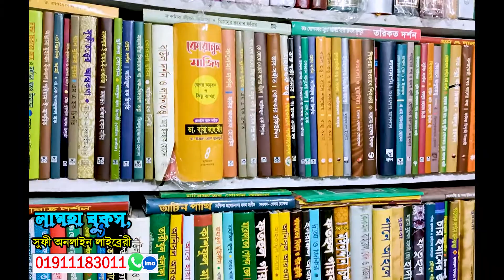গুরু শিষ্য পালা পার্ট (১)// আক্কাস দেওয়ান বনাম পারভেজ দেওয়ান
শিল্পীঃআক্কাস দেওয়ান বনাম পারভেজ দেওয়ান
Singer:
শিরোনামঃগুরু শিষ্য পালা পার্ট (১)//  আক্কাস দেওয়ান বনাম পারভেজ দেওয়ান
Lyrec :
প্রচারেঃ বাউল টিভি বাংলা
Bradcast:
প্রযোজকঃ জামাল হোসাইন (সাগর)
Produser: Jamal hossain shagor
ক্যামেরাঃ সোহাগ মিয়া ।
Camera: Shohag mia
এডিটিংঃ মৌসুমি আক্তার ছোয়া ।
Editing: Mowsumi akter chowa.
ভিডিও ঃ বাউল গান ।
Content: baul song
এই ভিডিও ভালো লাগলে লাইক দিন শেয়ার করুন ।